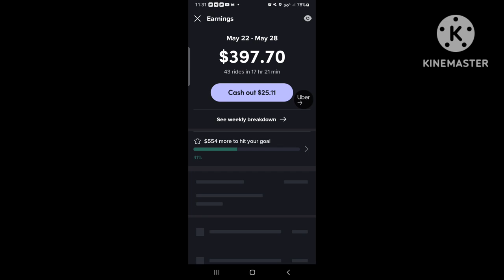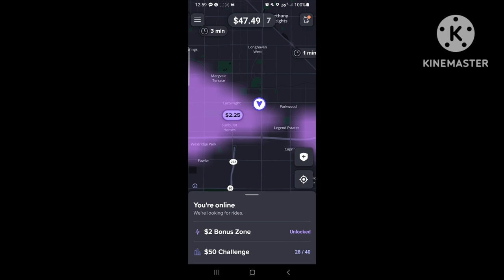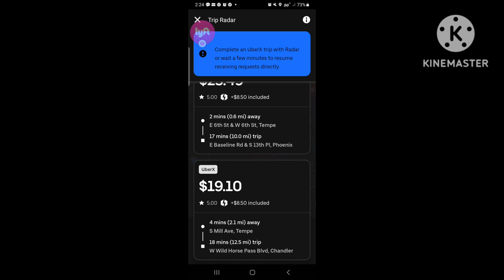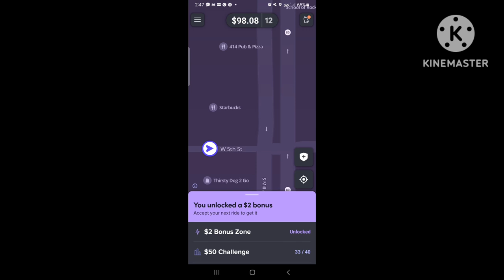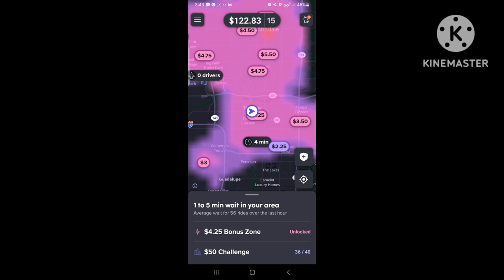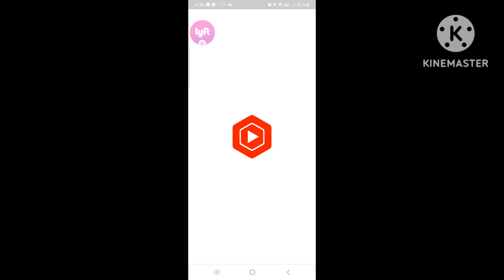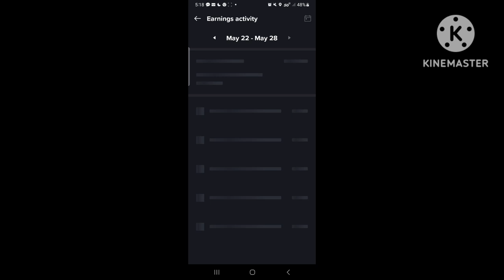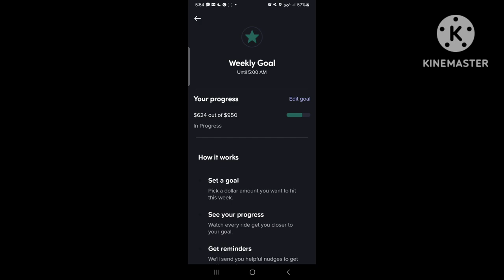RE-UPLOAD 🍒 🍒 Cherry-Picking 8hrs BEST GAS MILEAGE 🛻 🛻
Had to re-upload, thanks to several drivers helping me spot the duplicate upload! I appreciate it, brothas!!!

Hope this helps drivers with bad gas mileage are more money!